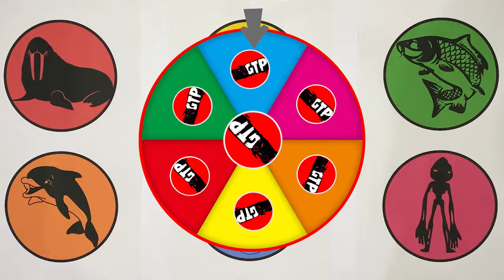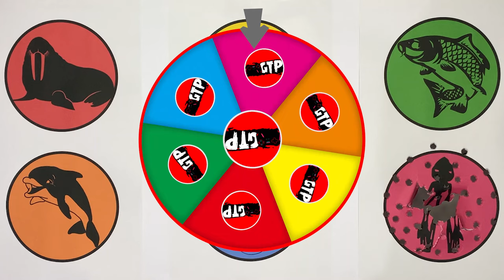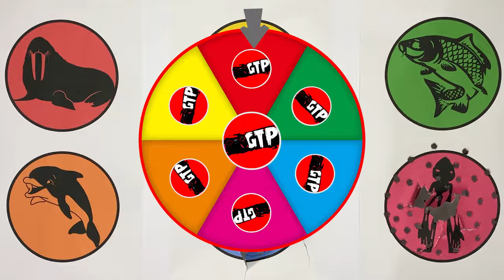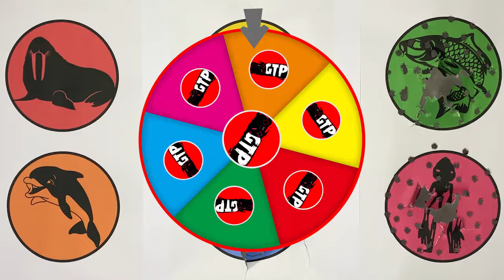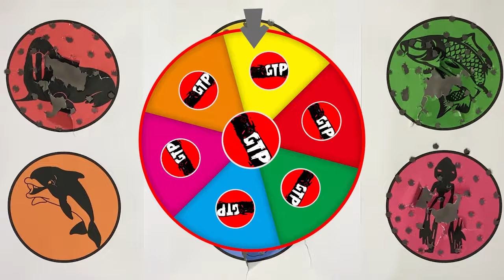GTP Skibidi Toilet, Sea Lion, Humpback Whale, Carp, Dolphin Fish, Poop Head